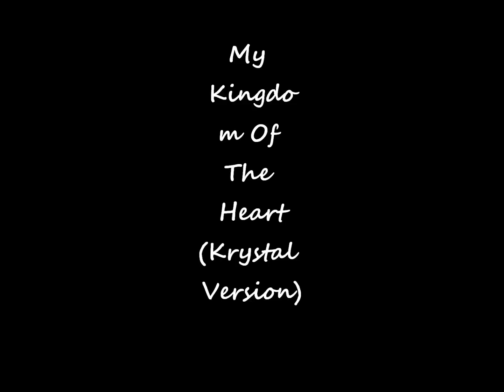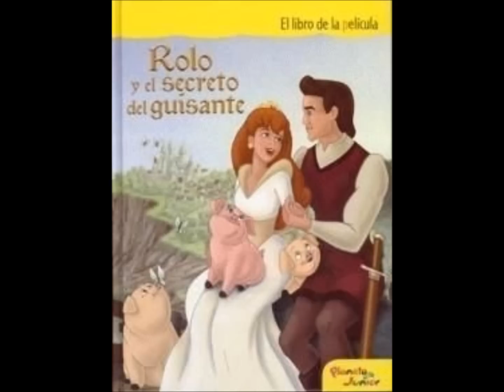Princess & The Pea: My Kingdom Of The Heart (Krystal Version)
A little tribute to a very underrated movie called Princess and The Pea^^
It may not be as good as any of the Disney Princess movies but still a nice movie^^
I ripped the song off my movie soundtrack, hope you like it :3
I do not own the movie
Soundtrack created by Alan Williams